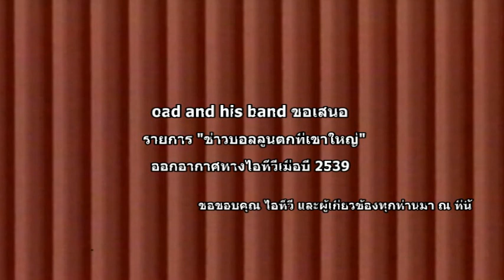ข่าวบอลลูนตกที่เขาใหญ่ 2539